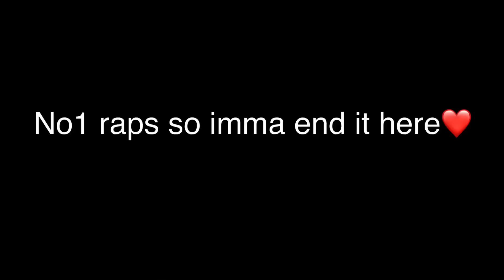If You RAP You Get SLAPPED🤭✋(UK EDITION)🇬🇧 Ft Ronzo & Kstar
SMASH 2.5K if You Want Us To Do Another Video With KS And Ronzo😋
Reubz4K (Socials)               🤩
(SC)👻-Reubzhd                  🧥             That’s
(IG)📸-reubzhd01                👖               👈  ME
Titr)🐥-jixzhdyt                     👟

SUB COUNT(25K)